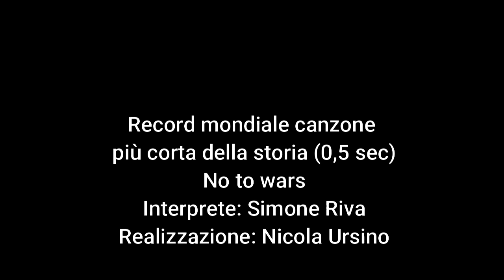No to wars - Simone Riva feat Nicola Ursino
Record mondiale del brano più corto della storia
"No to wars" di Simone Riva feat Nicola Ursino
realizzazione tecnica Nicola Ursino
brano scritto e suonato da Simone Riva